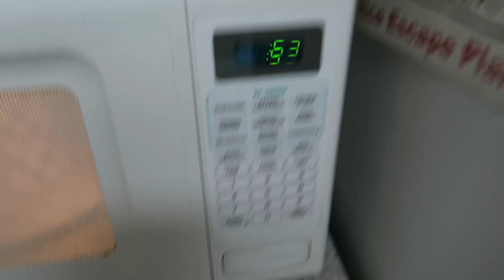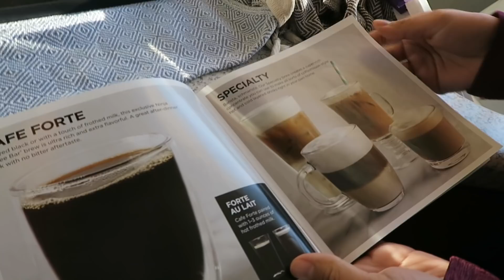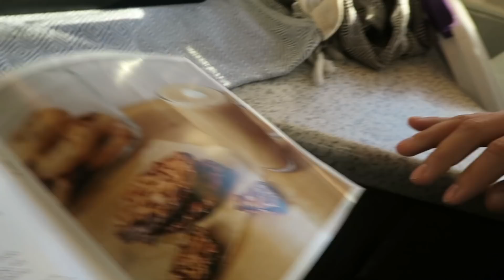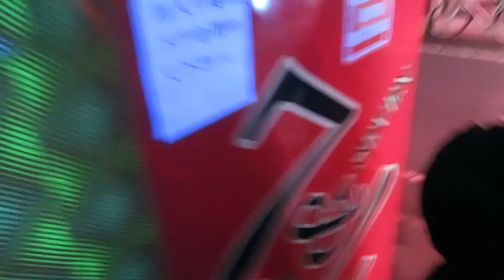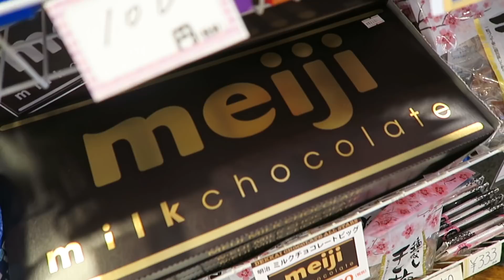XMAS DIARIES: PART 3// Leftovers for Dinner, Empty Bars, & Playing with Toys (ft. Patricia Vergara)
:::::♥ ♥::::: SEND ME MAIL! :::::♥ ♥:::::

Lyz Kelly
5F, RKF-EBISU, 2-1-2, Ebisuminami, Shibuya-ku,

YUMMY JAPAN WEBSITE
for all of your Japan needs

I post videos about life in Japan, teaching, and travel. I also love to sing and perform so you'll catch some of that on my channel as well.
This is my first time experiencing the world of Youtube so if you have any editing tips or just tips in general please don't be afraid to comment on what I can improve on!
I'm very excited to share my life in Japan with all of you!

私は名古屋に住んでいて英語を教えています。